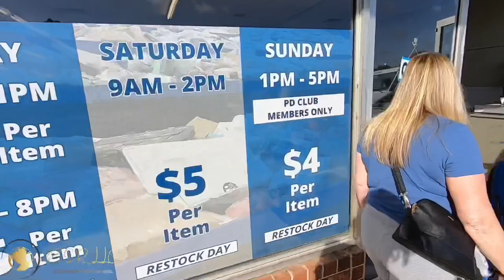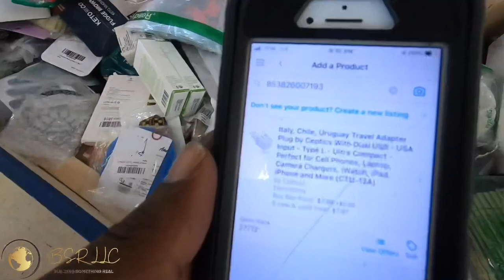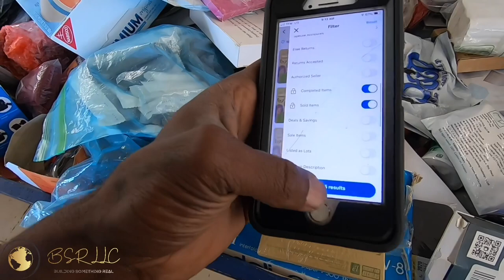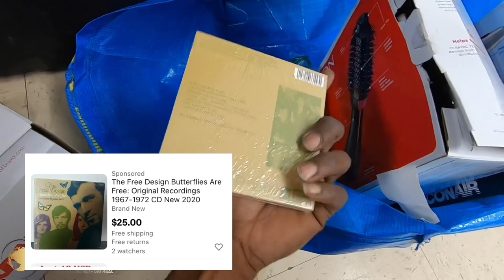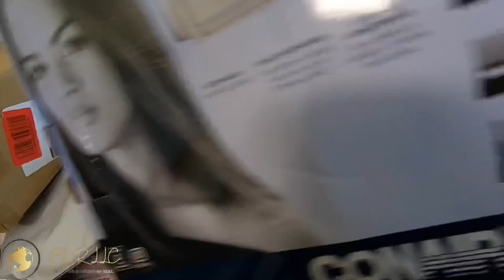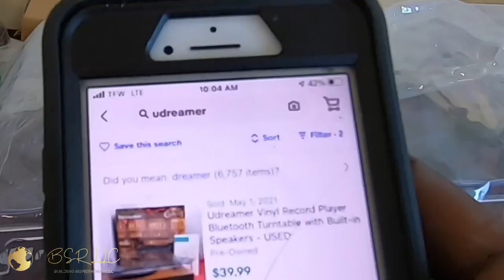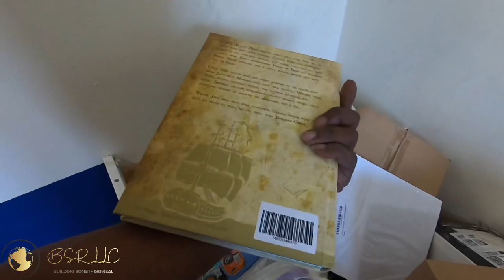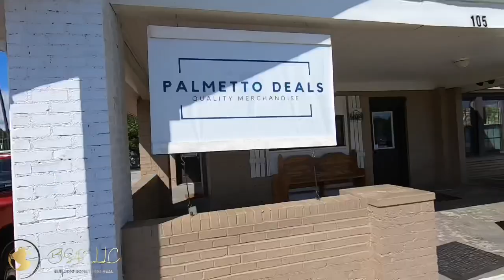Back in the bins $5 Restock day at Palmetto Deals | Thrifting bins | Items sold on eBay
Back in the bins $5 Restock day at Palmetto Deals, Thrifting bins for profit. Searching palmetto deal bins on the day they restock. Will I be able to find good items on the bins for my eBay and Amazon store. This video is all about the bins. Come check out my bins haul and see how much potential profits are made.

eBay store name is: mdh1474